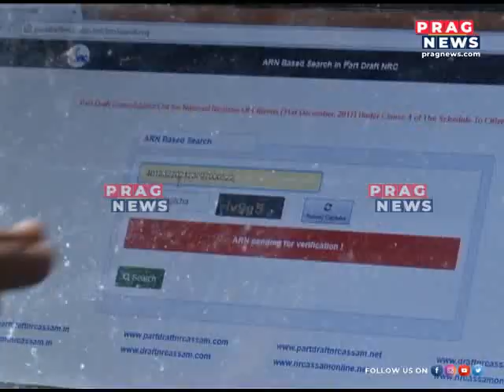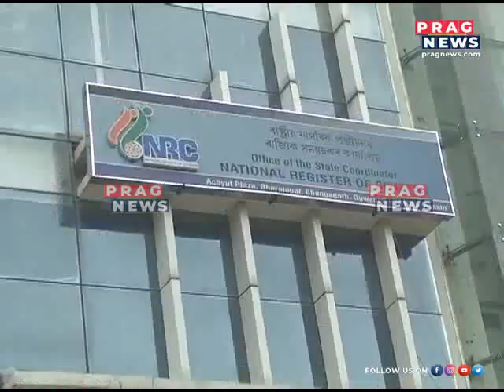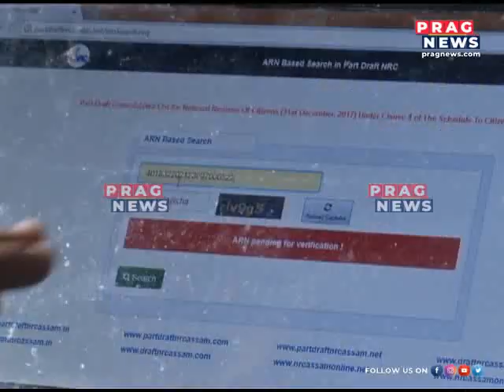A NEW CONTROVERSY CONCERNING NRC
A NEW CONTROVERSY CONCERNING NRC  Watch the full clip to know more about this story.